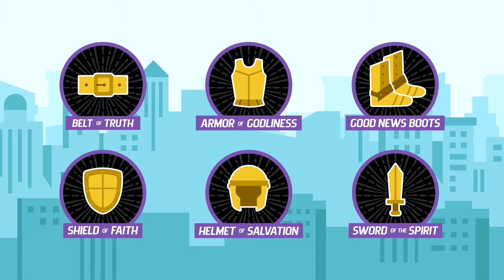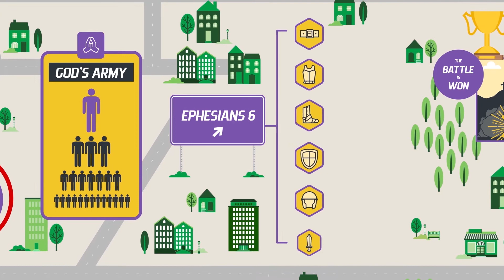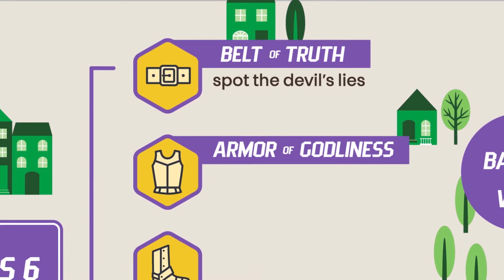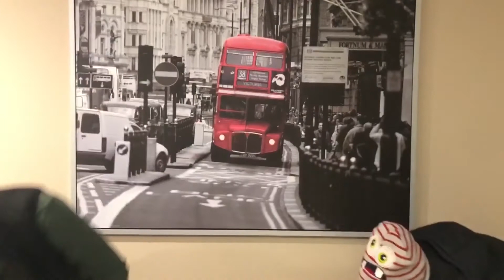March 7th Children's Church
Welcome to our weekly Children's Church service.

Today we are starting a new series called EVERYDAY ARMOR where we will learn about how God has given us His powerful armor! When we put it on each day and rely on  His power, we will become everyday heroes who can stand firm against anything that comes our way. Our bible story today is The Enemy & God’s Armor from   Isaiah 14:12-15 and Ephesians 6:10-20.